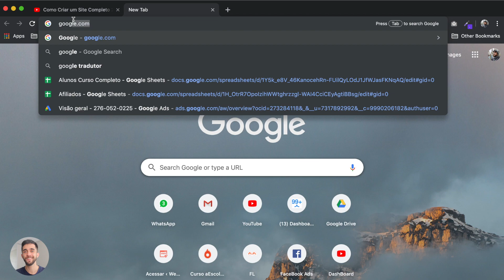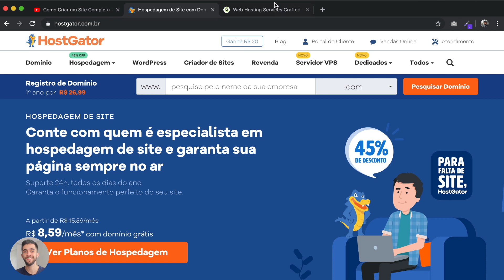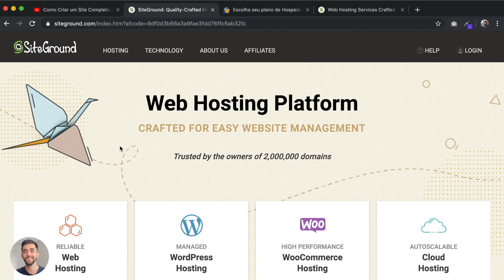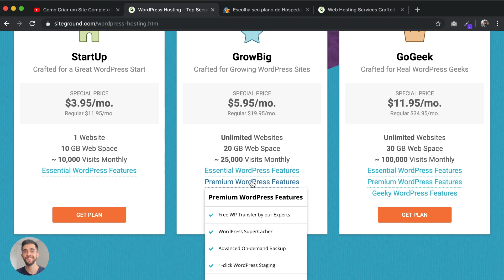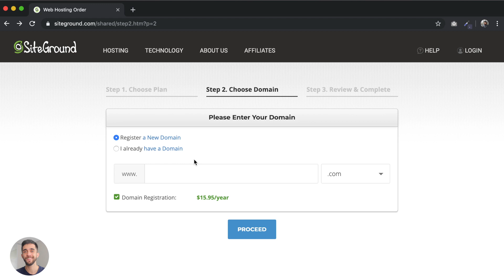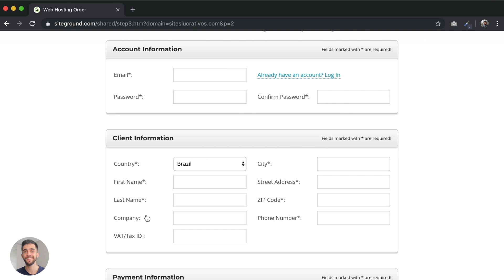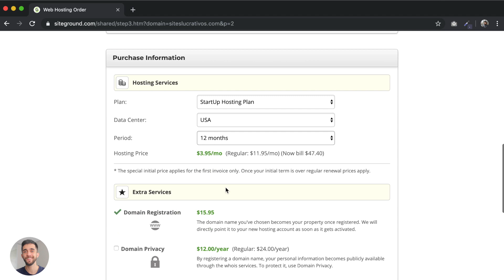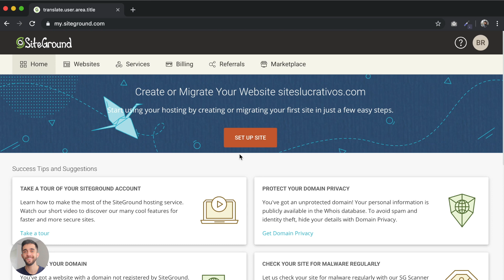Como Criar um Site Empresarial - Parte 2